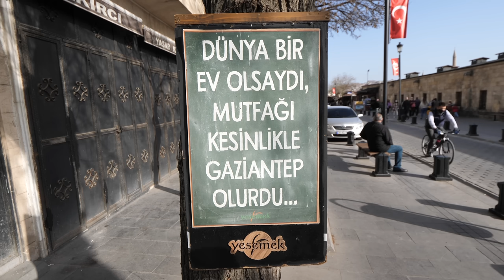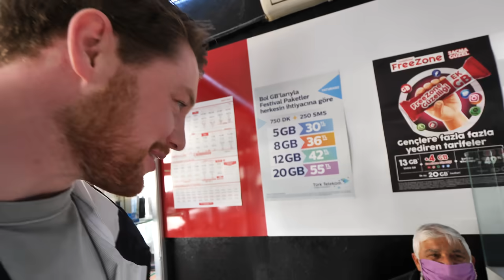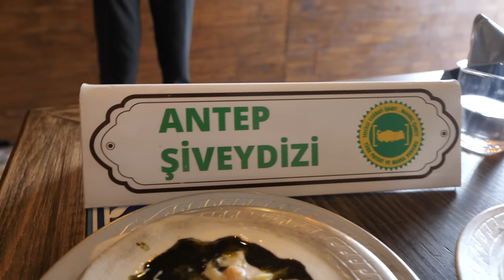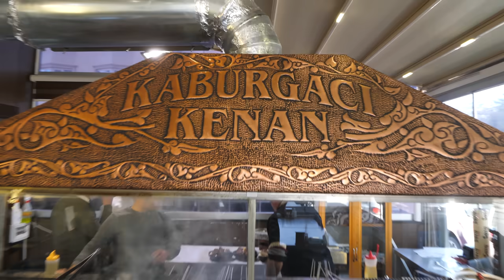Gaziantep Food Tour - Pistazien Pide, Kebabs, Icli Köfte in der Türkei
1. Ünal Et Lokantası (Frühstück)
2. Tarihi Gümrük Hani (Kaffee)
3. Yesemek (Mittagessen)
4. Tahmis Kahvesi (Pistazienkaffee)
5. Kaburgaci Kenan (Abendessen)